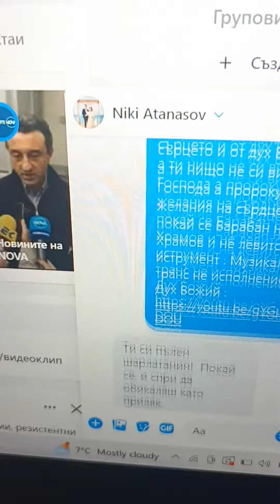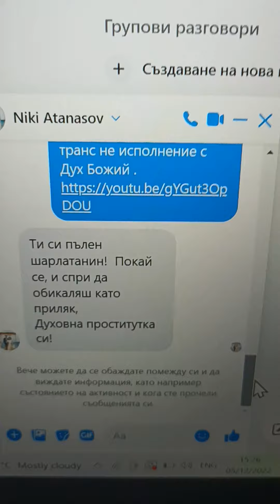Веднага ми отговорил без съвет с Господа .